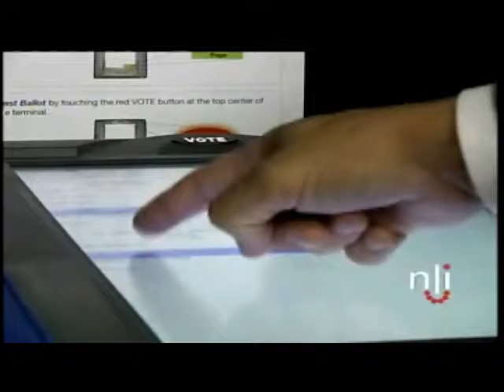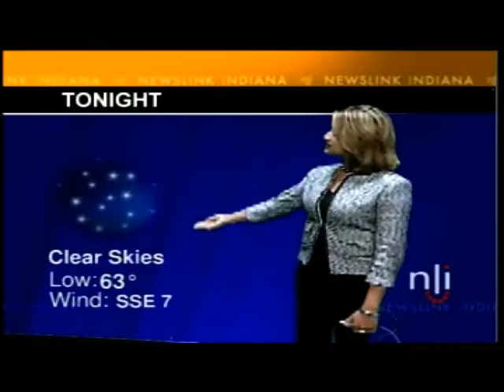Newslink Indiana video 2004-09-13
A 10-year-old ban on semi-automatic weapons expired on September 13, 2004. As a result, some gun shop proprietors expect a sharp upswing in gun sales.; Wayne County, Indiana will use new voting machines for their 2004 elections.; Weather.